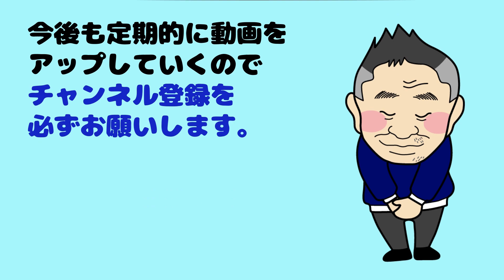【ワックスフューチャーの効果ってどうなの？】ワックスを長持ちさせる方法はサーモとワックスフューチャーどっちがいいのか？